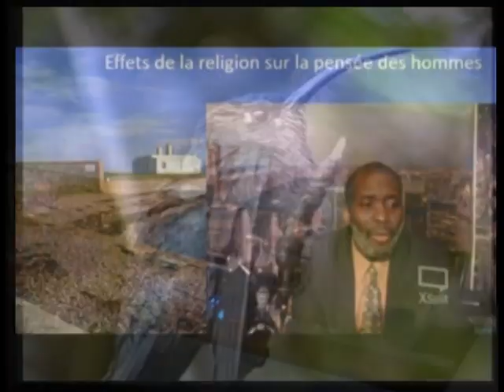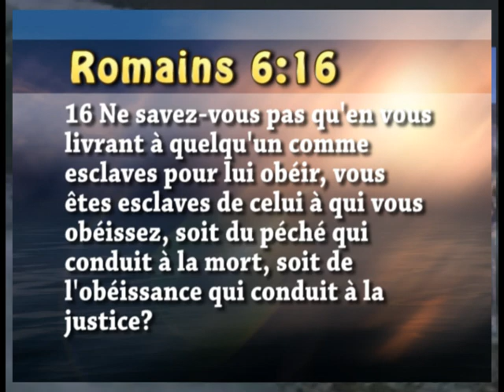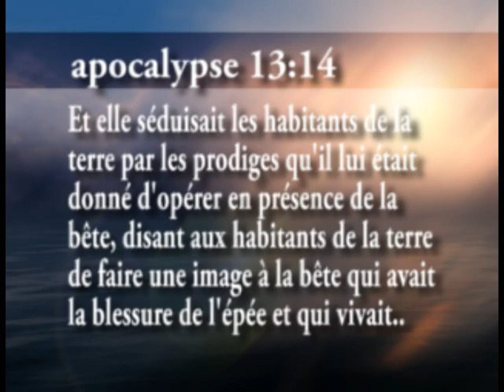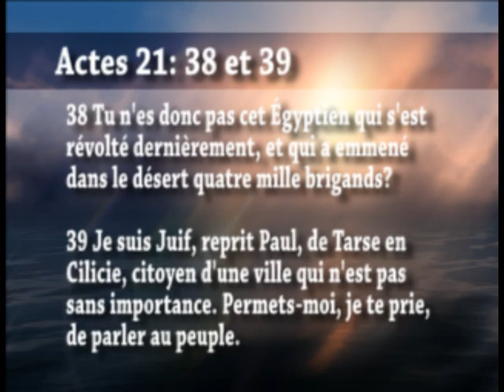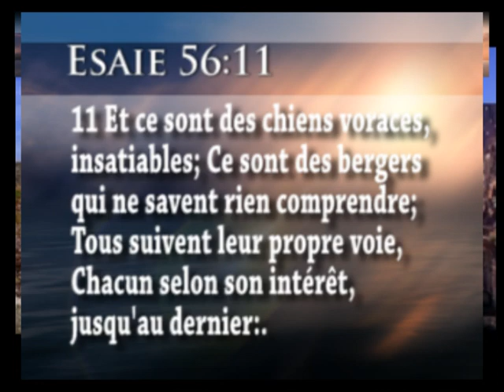MCR-TV Effets de la religion des blancs sur la pensée des noirs part2 Huberto Almonord